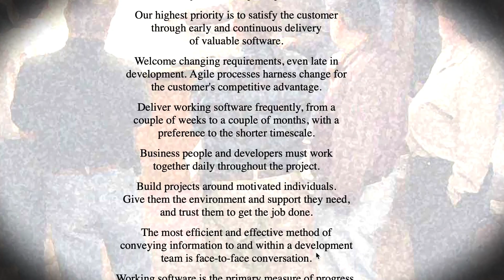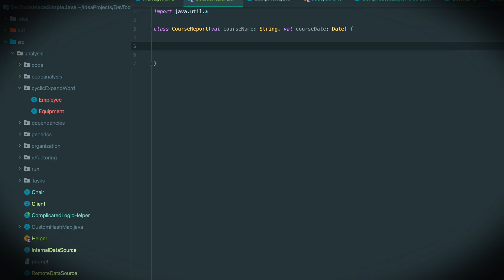Is software architecture obsolete? - Robert C. Martin (Uncle bob)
In this video, Robert C. Martin (Uncle Bob) speaks on software architecture, the necessity of planning vs letting the architecture evolve over time and the perspective of some developers in the agile community. What do you think?